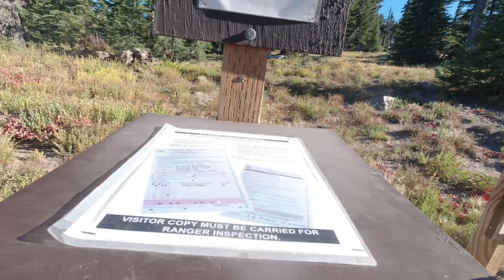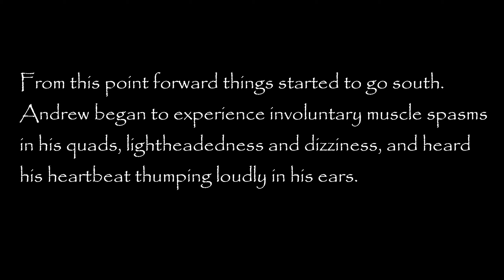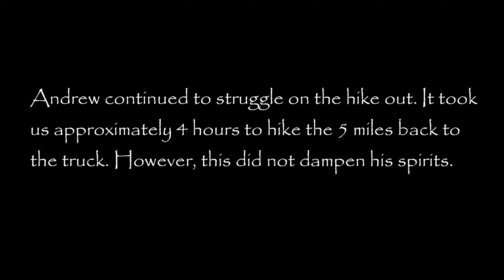Timberline Trail Attempt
Epic takes a new backpacker out with him on the Timberline Trail. Things do not go quite as planned.